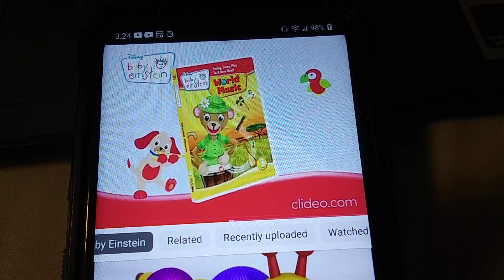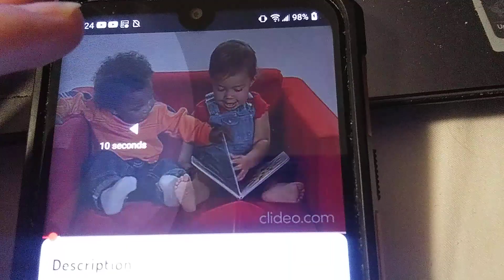January 14, 2024